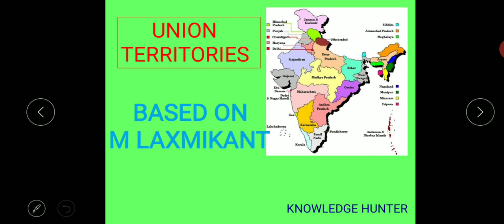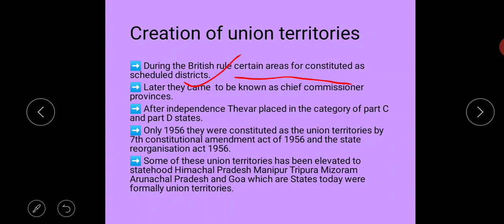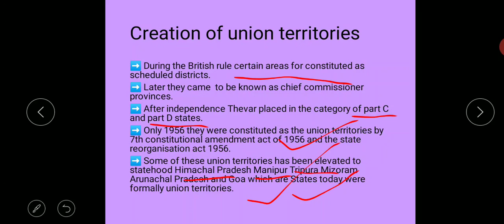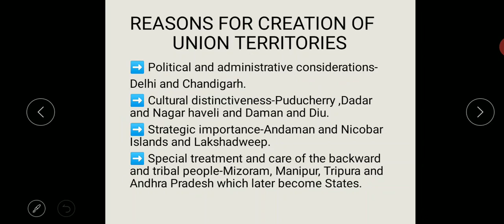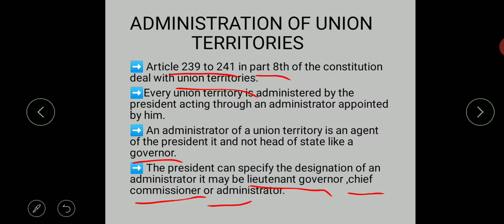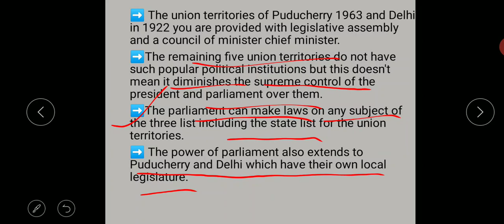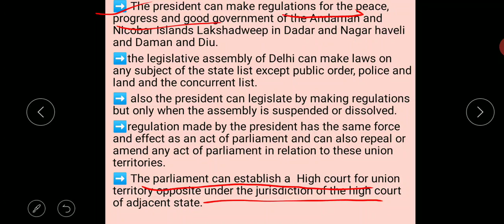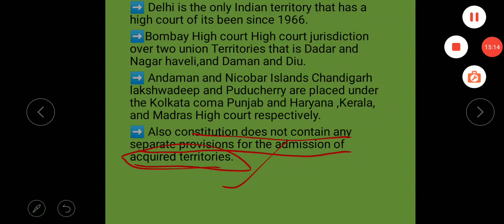Chapter 40- Union territories ( M LAXMIKANT)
In this video you are going to study about the chapter union territories from from the book m laxmikanth 6th edition.

Thumbs up if you really like it and comment on the topic on which u want video.